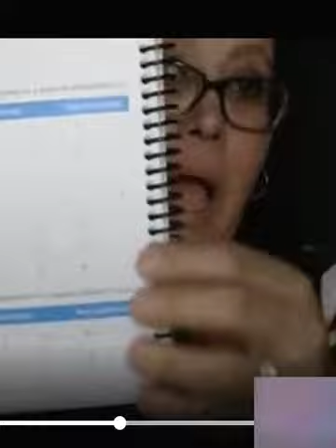Homeschool Spanish Online Classes through the Apologia Online Academy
Take an online homeschool Spanish class, levels 1 and 2, from the Apologia Online Academy. Taught by Mrs. Tricia Powell.